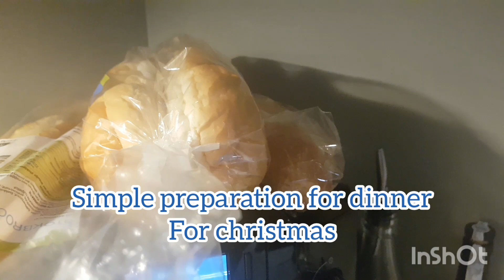CHRISTMAS SIMPLE CELEBRATION DINNER ||FILIPINA DUTCH VLOG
Greetings from us ❤❤

Love Ann❤
Merry christmas and happy new year to everyone🎁❤